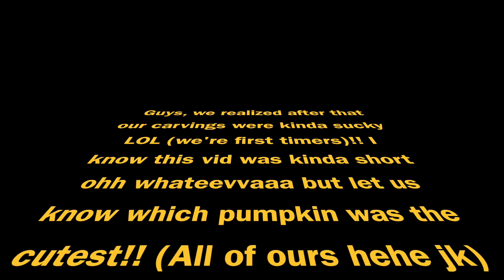The One With The Pumpkin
Hey guys!!! We had so much fun making this vid!! Let me know what other videos you'd love to see in the comment section below :)

Follow my friend she's great and makes dope thumbnails!! (She made mines)